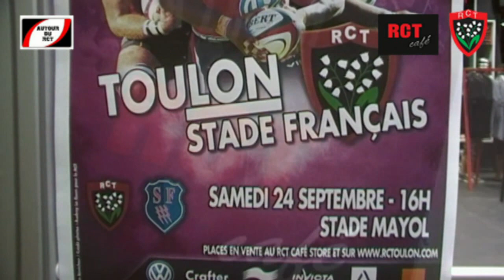RUGBY TOP14 BONUS IMAGES AUTOUR DU RCT AVEC LE CAPTAIN JOE VAN NIEKERK LIVE 2011